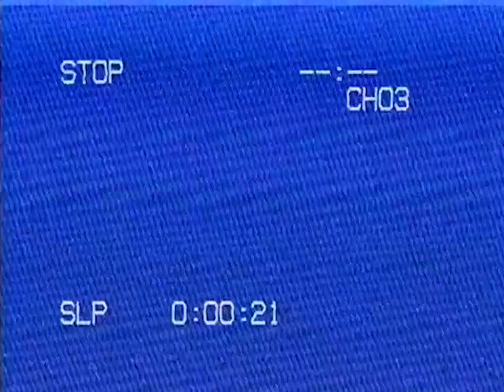𝐄𝐓𝐎 • "𝐎𝐟𝐟 𝐓𝐨𝐩" • 𝘍𝘶𝘳𝘪𝘰 𝘙𝘦𝘮𝘪𝘹